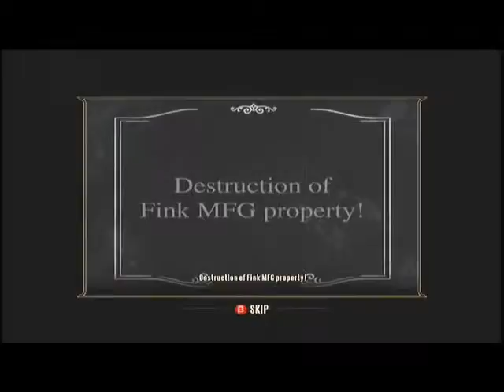Lets Play Bioshock Infinite ep17 - broadway show